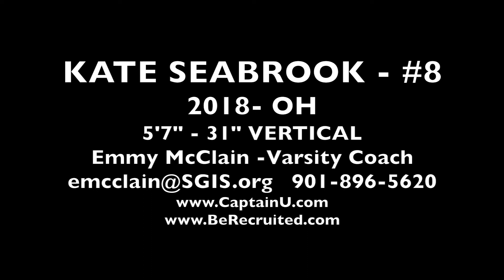Kate Seabrook #8 Highlights SGIS season 2014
Kate Seabrook #8 - 2018 Outside Hitter
Highlights from Varsity season - 2014 SGIS